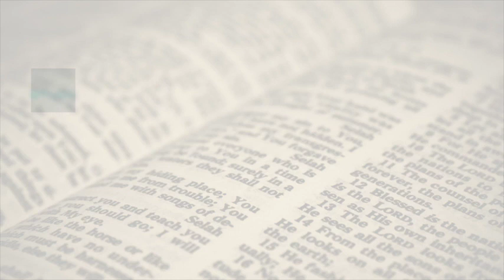Bible Study - 03-01-2023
"Battling The Spirit Of Unbelief Through Anxiety"